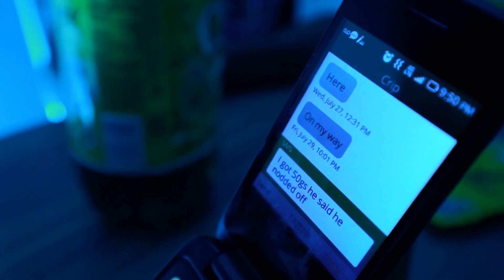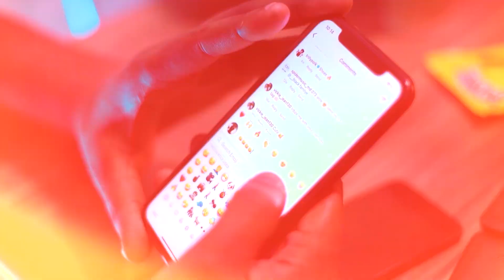RRB Lil Cheese Ft. RRB Lil Mel - Plugged In [Official Video]